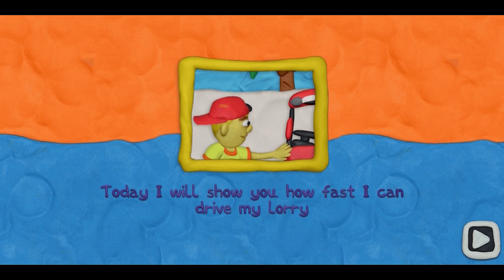Vlad & Niki 12 Locks: Gameplay Walkthrough Part 2 ! My Lorry !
Hello Guys 😀
Vlad & Niki 12 Locks: Gameplay Walkthrough Part 2 !  My Lorry  ! April 2021

GAME INFO.
Name:  Vlad & Niki 12 Locks.
Offered By: RUD Present.
Platform: Mobile,Tablet.
Release Date: 14 Sep 2020.

Hash Tags.